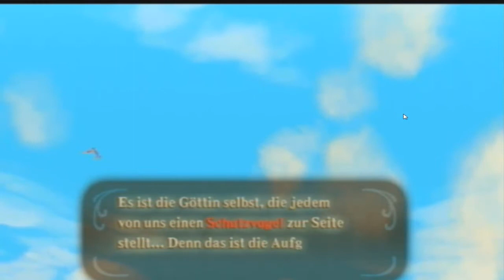Let`s Play The legend of Zelda: Skyward Sword (german) part 2 - Tutorials und Zelda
Hier wird uns die steuerung Näher gebracht wie immer in zelda teilen -.- Und verabreden uns mit Zelda :D